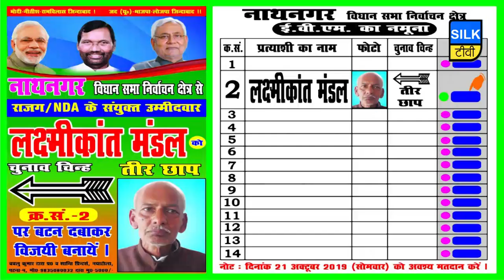नाथनगर विधानसभा उपचुनाव - 2019 NDA प्रत्याशी लक्ष्मीकांत मंडल